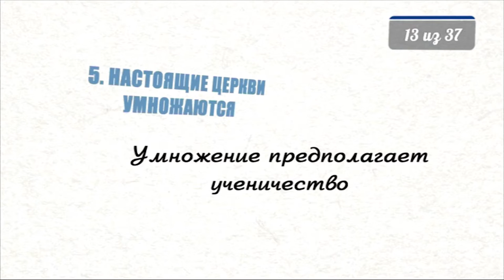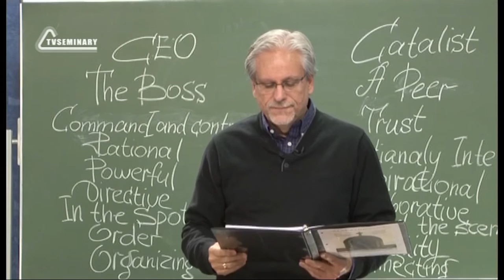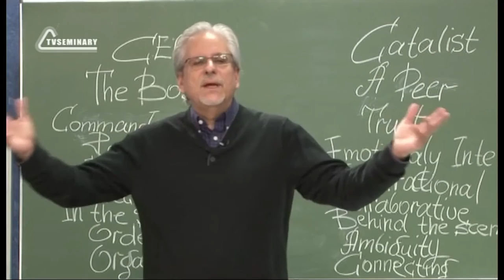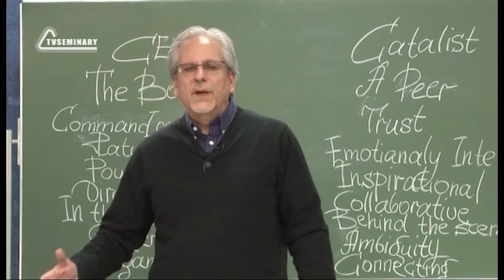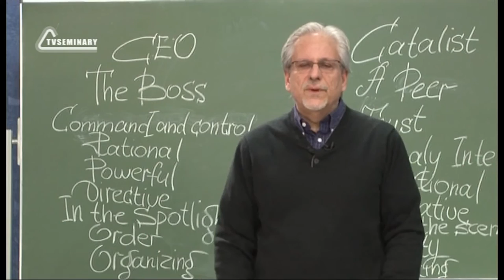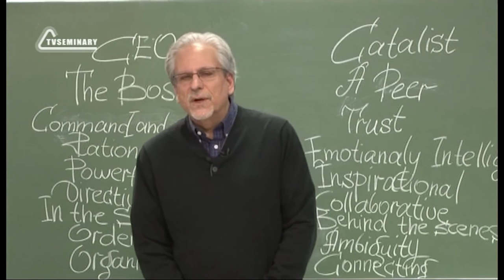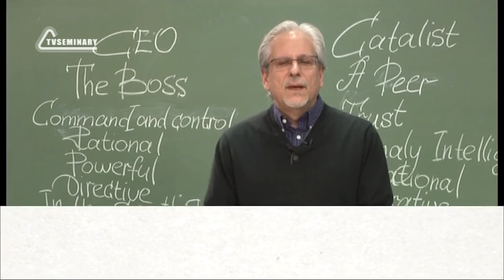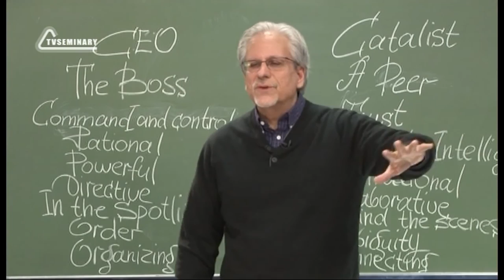PT515 Rus 13 Настоящие церкви умножаются Умножение предполагает ученичество